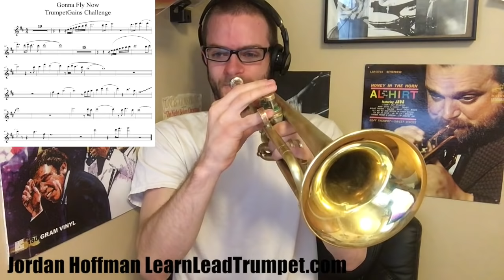Jordan Hoffman takes the Trumpet Gains Challenge 'Gonna Fly Now'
As much as I love Betsy, and we were all so sad to see her go, I have to say, it's Un Be Lievable, what a good horn, and a good mouthpiece can do for your playing. Thank you Chris Smith at SVT Vintage Horns for the amazing trumpet that you customized especially for me, and thank you to the the guys at Northern Brass (callet.com) for your incredible, comfortable, and efficient mouthpieces. 🙏

Beats Solo3 Wireless On-Ear Headphones 20:51
a target="_blank" href="